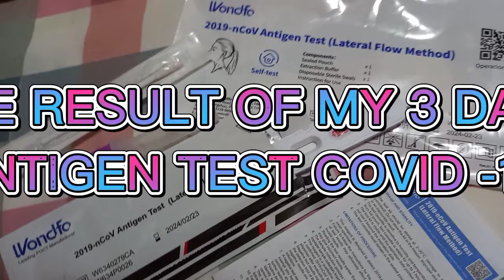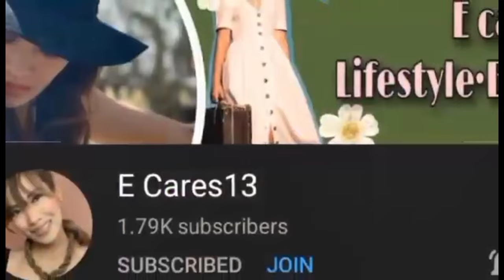MY BUSY TIME AT THE KITCHEN//MY JOURNEY OF 3 DAYS ANTIGEN TEST